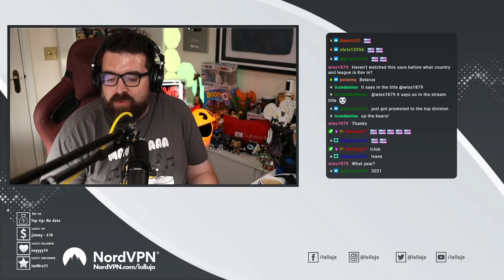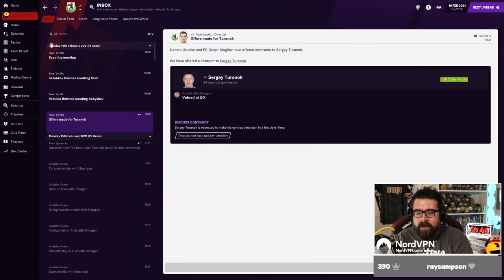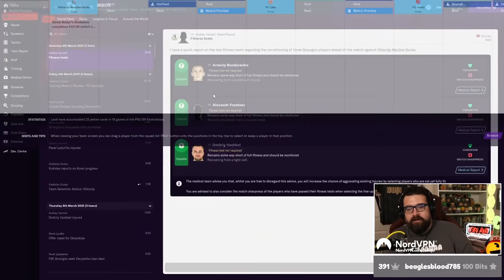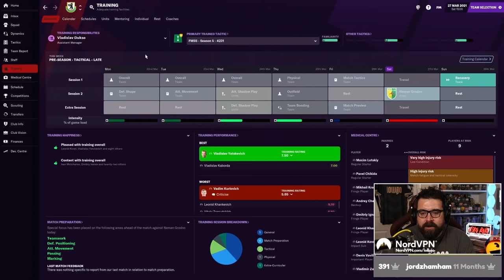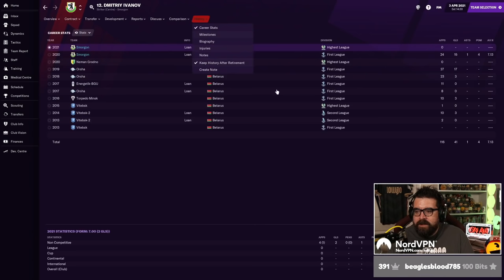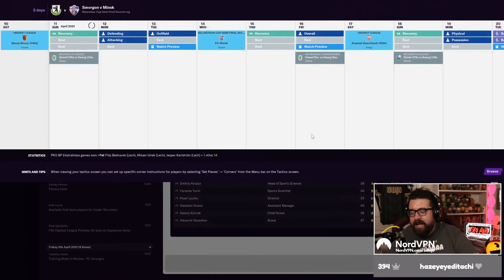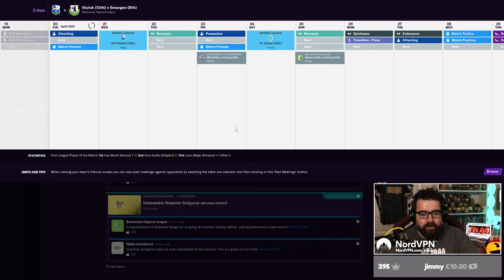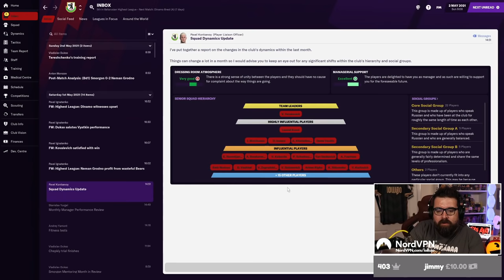TRANSFERS & CUP RUN! | Part 3 | FC SMORGON FM21 | Road to Glory | Football Manager 2021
New stream save! We loaded up 12 nations I've never managed in before on either YouTube or Twitch, started unemployed with no plan, and waited to see what would happen - in the end, the first job we were offered is perfect for a Road to Glory save - FC Smorgon, The Bears, in the Belarusian second tier! This is going to be interesting!

Watch the series live on Twitch Sunday-Thursday at 7pm UK time

ABOUT LOLLUJO